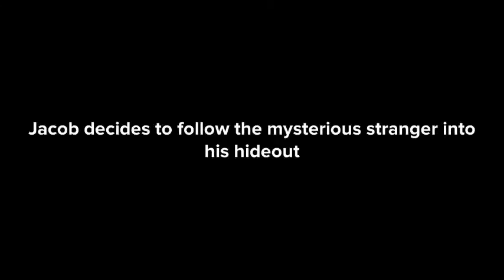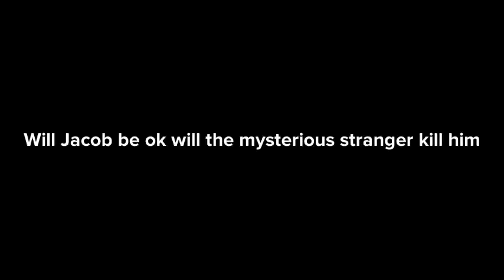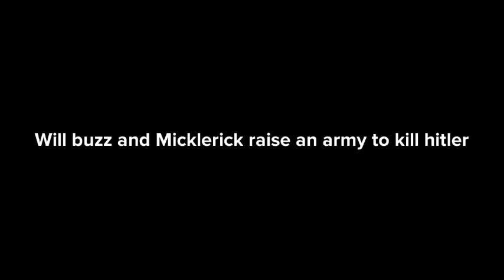Chronicles of the bois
Crap on a stick